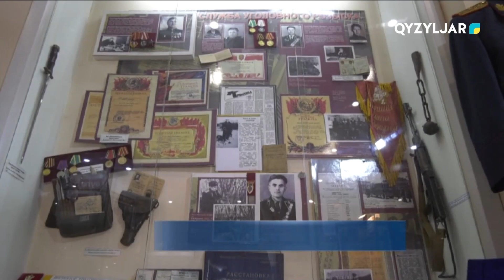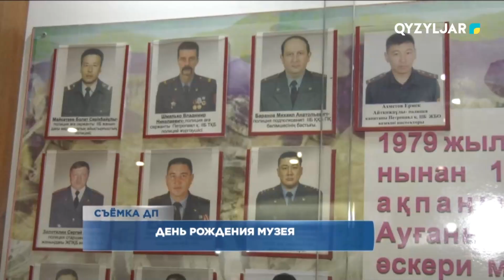День рождения музея